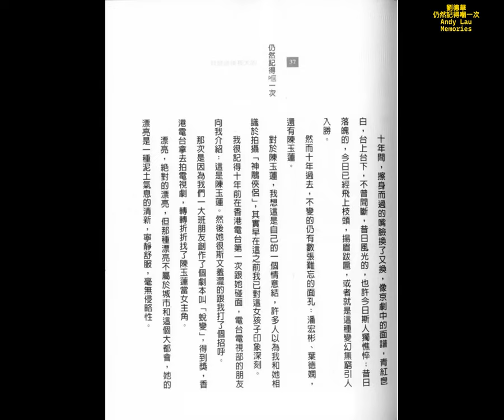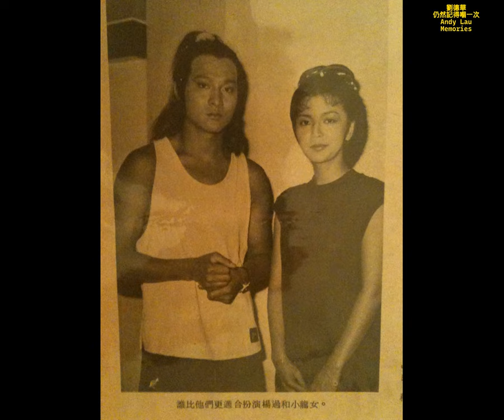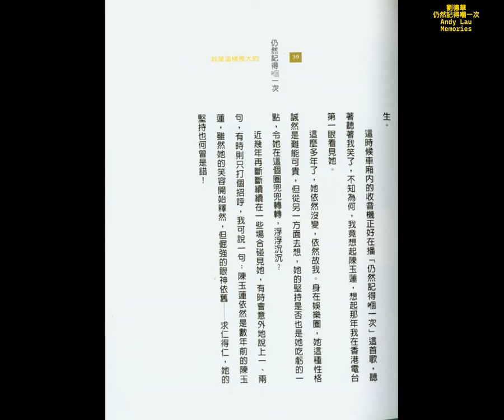陳玉蓮 Idy Chan @ 劉德華 Andy Lau 仍然記得嗰一次 Memories 我是這樣長大的 1995 神鵰俠侶 My Heart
在這個圈十數年，容我說一句：化（看透）了！
　　從黃毛小子直到今日，十年人事几番新，當中什么起跌、生死、离合、喜怒無常，我都看過了，也看透了。
　　誣告、指責、挑剔，曾經為這些無中生有的事情暴跳如雷，情緒陷入极度低潮，撫心自問已盡了最大的努力，為什么仍要面對針對！那种不被人了解的心情很難受。
　　這几年老在心中斗爭；要妥協嗎？化了并不等于要妥協。化了只是心境上對人對事的進一步容忍和寬恕，可是如果在不去計較之余，還要皮笑肉不笑去迎合歪理，這也未免太勉強委屈自己了。
　　十年間，擦身而過的嘴臉換了又換，像京劇中的臉譜，青紅皂自，台上台下，不曾間斷，昔日風光的，也許今日斯人獨憔悴；音日落魄的，今日已經飛上枝頭，揚眉跋扈，或者就是這种蠻幻無窮引人入胜。
　　然而十年過去，不蠻的仍有數張難忘的面孔：潘宏彬、葉德嫻，還有陳玉蓮。
對于陳玉蓮，我想這是自己的一個情意結，許多人以為我和她相識于拍攝《神雕俠侶》，真實早在這之前我已對這女孩子印象深刻。金庸
　　我很記得十年前在香港電白第一次跟她碰面，電台電視部的朋友向我介紹：這是陳玉蓮。然后她很斯文羞澀地跟我打了個招呼。
那次是因為我們一大班朋友創作了個劇本叫《蛻變》，得到獎，香港電台拿去拍電視劇，轉轉折折找了陳玉蓮當女主角。👉 《屋簷下​》 1980 《蛻​》
　　漂亮，絕對的漂亮，但那种漂亮不屬于城市和這個大都會，她的漂亮是一种泥土气息的清新，宁靜舒服，毫無侵略性。
　　陳玉蓮的眼睛會說話，但說的都是冷冷漠漠，平平淡淡的，我從未有在她眼中看過一絲渴望的眼神，大概她一直是一個甘于平靜生活的女孩子。
　　要在几年后，我才明自原來她根本就像小龍女，看淡世事，不爭不問，但求有自己的一個小世界。
　　拍《神雕俠侶》的初期，我寬得她真像姑姑，不可侵犯，又怕接近她，怕她冷冷的看你一眼，自討沒趣。
　　其實我一直都沒有跟她有太多的話題，她的世界不是外人可隨便走進的。好几次我都想告訴她：為什么你不多笑一點呢？你笑起來很好看。可是我沒有說出口，因為她大多時侯都是抿著嘴唇的。
　　有一次《神雕》出外景，我和她同坐一架外景車，山路顛顛簸簸，弄得全車人沒育一覺好睡，大家開始有點煩躁，開始不耐煩，唯是她仍靜靜地望著窗外不作聲，看不出她雙眼想說什么。也許在她來看，這個世界所有的事物都是身外物，不慍不躁是最好的態度對待眾主。
　　這時候車廂內的收音机正好在播《仍然記得那一次》這首歌，听著听著我笑了，不知為何，我竟想起陳玉蓮，想起那年我在香港電台第一眼看見她。
　　這么多年了，她依然沒變，依然故我，身在娛樂圈，她這种性格誠然是難能可貴，但從另一方面去想，她的堅持是否也是她吃虧的一點，令她在這個圈兜兜轉轉，浮浮沉沉？
　　近几年再斷斷續續在一些場合碰見她，有時會意外地說上一兩句，有時則只打個招呼，我可說一句：陳玉蓮依然是數年前的陳玉蓮，雖然她的笑容開始釋然，但倔強的眼神依舊——求仁得仁，她的堅持也何曾是錯！